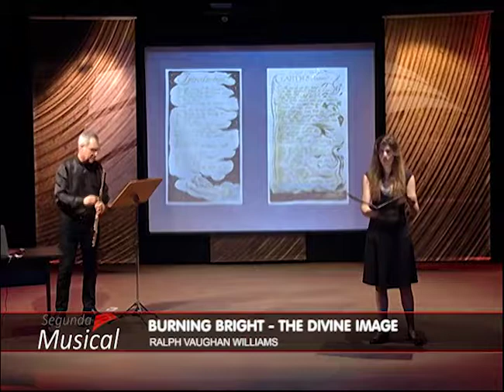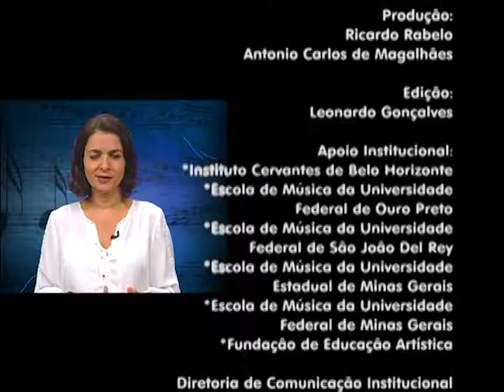Segunda Musical - Recital da Universidade de São João del-Rei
Íntegra do programa Segunda Musical com recital da Universidade Federal de São João del-Rei.